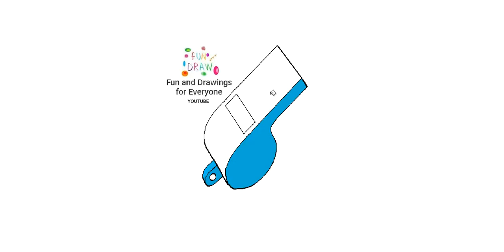Wéi eng Pfeif ze zéien